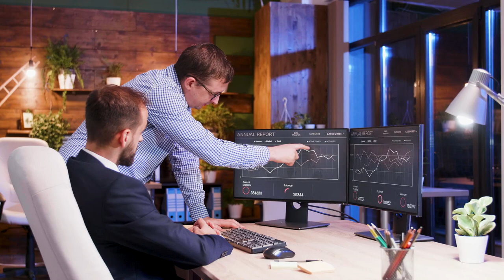$7.2 billion dollar investment in the China Myanmar Kyaukphyu Special Economic Zone project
Hello and welcome to this video on the $7.2 billion dollar investment in the China-Myanmar Kyaukphyu Special Economic Zone project. In this video, we will discuss the background, current status, benefits, challenges, and future prospects of this project. The Kyaukphyu Special Economic Zone (SEZ) project is located in Rakhine State, Myanmar, and is one of the largest infrastructure projects undertaken by China in the region. The project was initially proposed in 2009, and it aims to create a modern deep-sea port, a 1,000-acre industrial park, and a residential area, among other things.
The project is strategically important for China as it provides an alternative route for its oil imports from the Middle East and Africa, which currently pass through the Malacca Strait, a chokepoint that is vulnerable to disruptions. The Kyaukphyu SEZ project will also help China to expand its influence in Myanmar and the surrounding region. The Kyaukphyu SEZ project has faced several delays and challenges over the years. In 2015, Myanmar's new government suspended the project due to concerns about its environmental and social impact. However, the project was eventually revived in 2018, after negotiations between Myanmar and China.